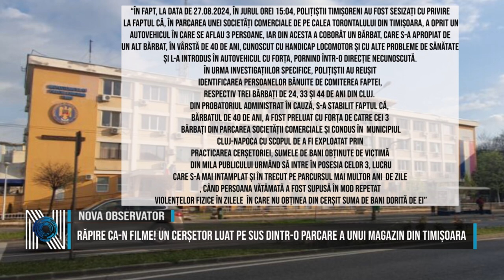RĂPIRE CA-N FILME! UN CERȘETOR LUAT PE SUS DINTR-O PARCAREA UNUI MAGAZIN DIN TIMIȘOARA